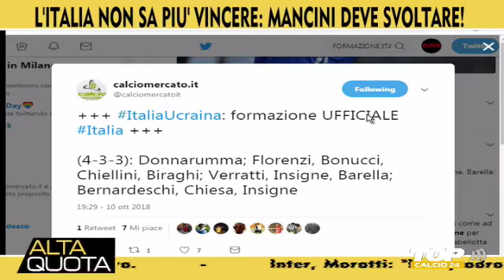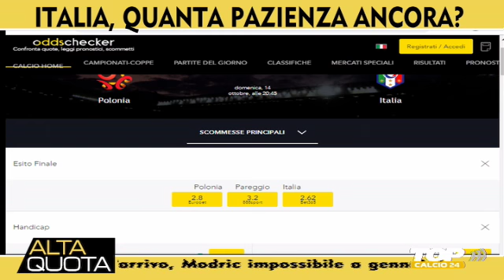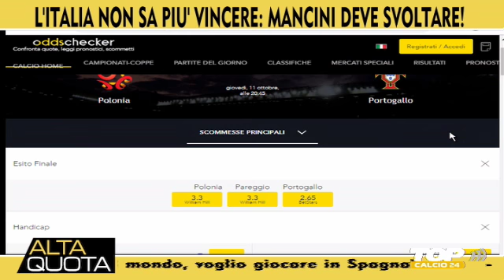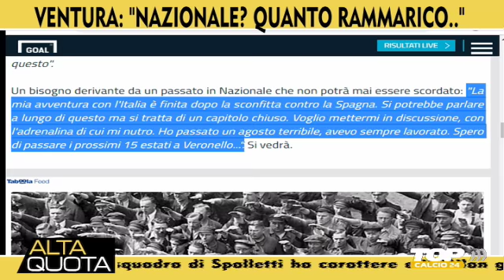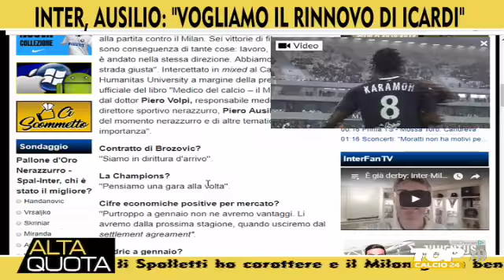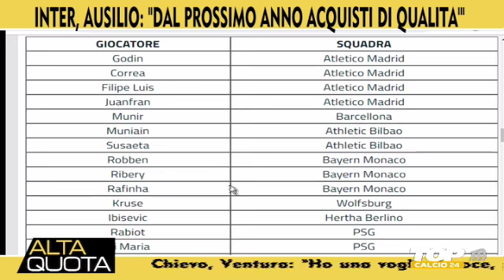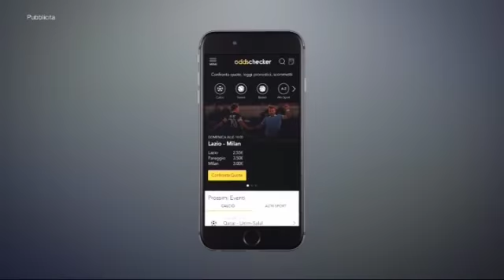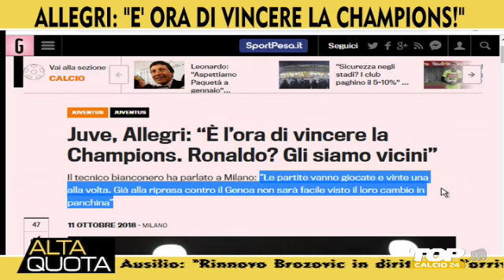Live stream di CalcissimoTv